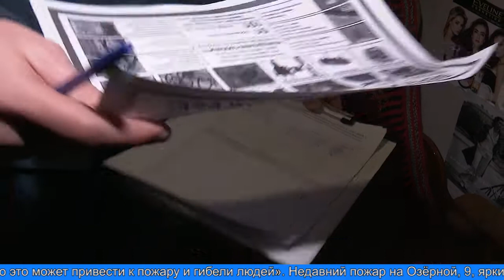Месячник пожарной безопасности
На Ямале продолжается месячник пожарной безопасности. За две недели представителями пожарной охраны уже проинспектирована большая часть жилфонда. Спасатели сделали профилактический упор на граждан ведущих антисоциальный образ жизни.